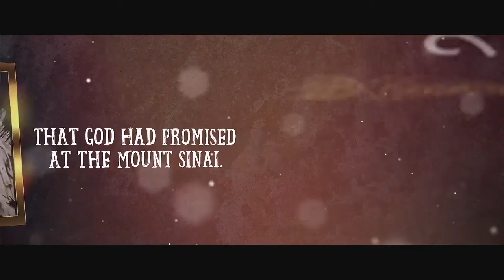दी माउंट सिनाई by के आलमगीर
About the Book -:
इस पुस्तक में प्राचीन मिस्र के विशाल मन्दिरों और महान पिरामिडों के निर्माता, महान शासक फैरां और एक महान पैग़म्बर मूसा के बीच उस समय घटित घटनाओँ का एक सिलसिलेवार वर्णन है।
फैरों अपनी स्वॅम की दिव्य शक्तियों, भयानक काले शियारों के मुँह वाली अनुबिस की विशाल सेना और अहमोस की दिव्य शस्त्रों वाली सेना की ताकत के बल पर उस समय इतना ज्यादा ताक़तवर हो गया था कि उसने अपने खुद के रब होने के दावा कर दिया। फिर उसने घमंड किया और एक नसीहत जो उस तक पहुंच गई थी, उससे मुँह फेर लिया, तो हमेशा के लिए घाटा उठाने वालों में हो गया और अगले लोगों के लिए निशानी ठैहरा दिया गया।
इसके साथ साथ ही लेखक के द्वारा ऐतिहासिक पृष्ठ्भूमि की इस पुस्तक में पाठकों के समक्छ पुरातत्वेत्ताओं के द्वारा खोजे गए उन साक्ष्यों को उजागर किया गया है, जो बताते है कि फैरों की शासन व्यवस्था कैसी थी। उसका धर्म क्या था और उसने अपनी व्यापक निर्माण परियोजनाओं के तहत महान पिरामिडों, विशाल मंदिरों और ऐतिहासिक रामेसेस नामक शहर का निर्माण, कौम बनी इस्राईल के लाखों गुलामों के द्वारा व् किस आधारभूत तकनीक के जरिए अंजाम दिया, पिरामिडों के अंदर शाही परिवार के मृत शरीरों को किस तरह संरक्षित किया जाता था और इसके पीछे उनकी क्या मान्यताएँ थी।

About the Author -:
पुस्तक के लेखक के. आलमगीर का जन्म उ.प्र. में एक मध्यम वर्गीय किसान परिवार में हुआ था। वर्तमान समय में एक मशीन डिजाईन इंजीनियर के रुप में इंडियन ऑटोमोटिव सेक्टर में कार्यरत है।